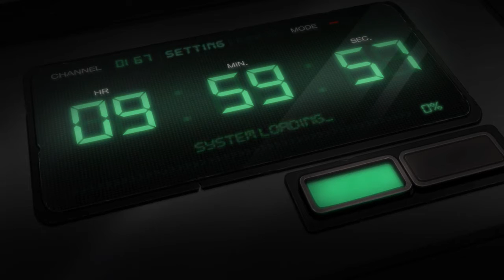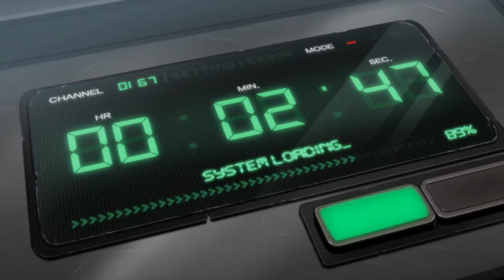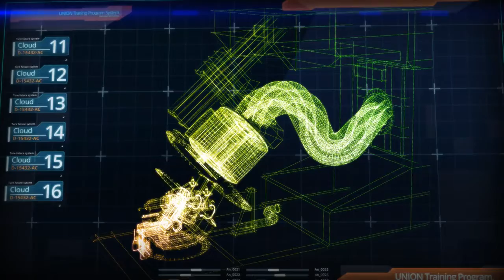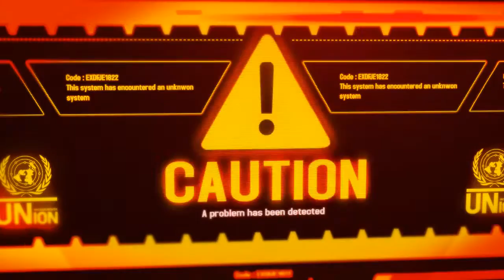Closers Side Black Lambs Episode 1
First Story Team Black Lambs
Story Lee Seha join Team Black Lambs